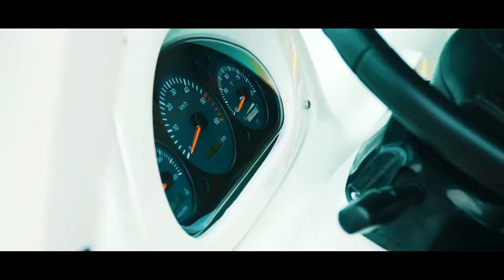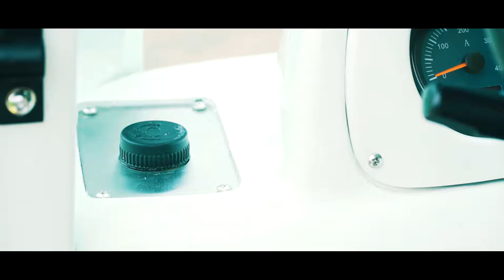NAZA E BUG COM VIDEO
Patented and known as ““Ebug””, the brand has no more becoming a foreign name in Malaysia’s golf line as they are already expanding through various of golf clubs, resort and corporate events. As one of the new potential brand in Malaysian scenario, “Ebug” stands along with their quality of products mainly by using CURTIS Controller and motor which is well known to be one of the trustworthy common parts in a golf cart. Shown exquisite design coupled with accessorizing and also more importantly, ranging at a very competitive price in market. “Ebug” always believe in long term partnership and excellent services which is why they roll up with 4 types of businesses mechanism inclusive of Sales, Rental, maintenance/services and spare parts/accessories helping to boost and generate great revenue to their partners and customers.